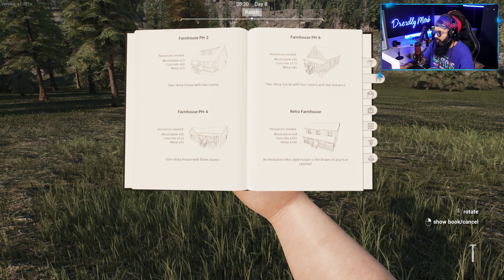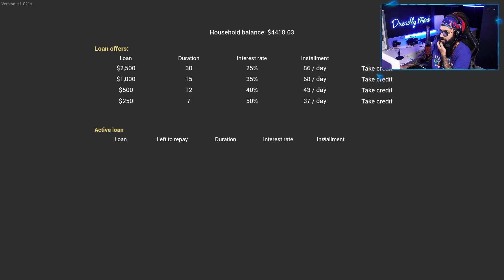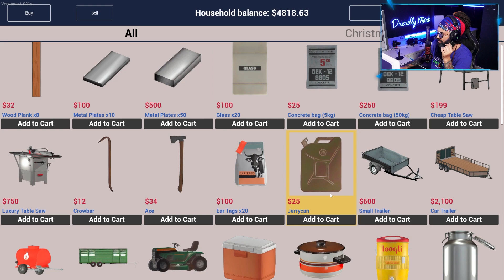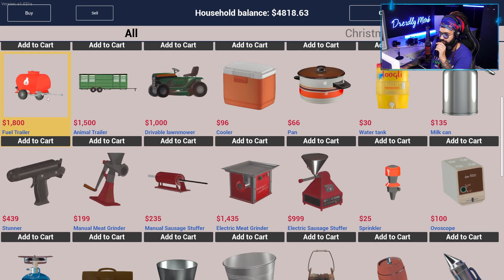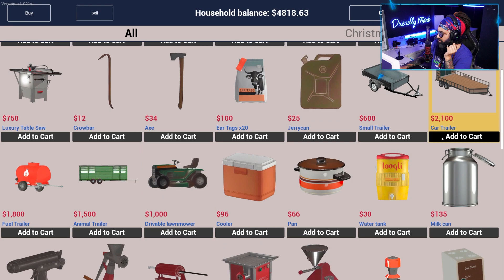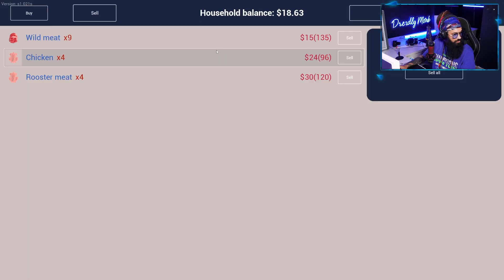Ranch Simulator 2 | Lets Develop our ranch Episode #6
In this episode today we will get a lot of glitches which make this game more harder for us . but finally we buy a big trailer and we complete the premium place for our hens. So lets go and enjoy the video

Hello People.. My name is Yashowardhan Singh. I'm a guy full of life with an incurable disease named Multiple Sclerosis disorder . I'm the one who loves giving happiness when everything is upside down with my own body (Not kidding.. sometimes I fall on the floor head first) I'm an entertainer first.. I love to make people laugh like crazy.. you need to watch my stream for that. I've been playing games since childhood and thought what can I do when I'm practically on a wheelchair.. BOOM! I thought about becoming a youtuber.. Matched my brain and passion.. Got an awesome setup and started my very own YouTube channel. You should watch me Live while interacting with me through chats or voice call by joining my discord community. You won't regret a bit.. That's my promise to you guys.. Also meeting new people of different diversity gives a new excitement and positivity in my life.

PS: This is my way of spreading awareness about Multiple Sclerosis
I also stream on twitch and Facebook

🔺 GPU: 3080ti Amp
🔺 Processor:Amd Ryzen 9 5900X
🔺 Motherboard:ASUS X570E Strix
🔺 RAM: HyperX Fury 16x4 3200MHz
🔺 Storage: 9 TB
🔺 Headset: Logitech G733
🔺 Keyboard:ASUS Strix Scope TKL RGB
🔺 MOUSE: Logitech G 502 hero
🔺 Cabinet: iCUE 7000X RGB Tempered Glass Full-Tower ATX PC Case — White
🔺 Monitor: Gigabyte 2k 175hz Triple Monitor setup
🔺 Streaming camera: Dslr Sony ZV-E10

🖥️ Streaming   PC Specification 🖥️
       Asus rog scar 15
🔺 GPU: 3080
🔺 Processor:Amd Ryzen 9 5900 HX
🔺 RAM: HyperX Fury 16x2 3200MHz
🔺 Storage: 1 TB
🔺 Headset: Logitech G733

➧ Respect Moderators.